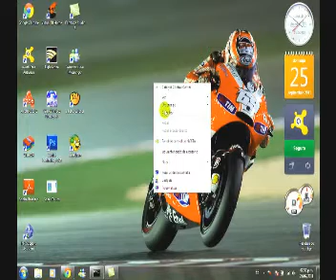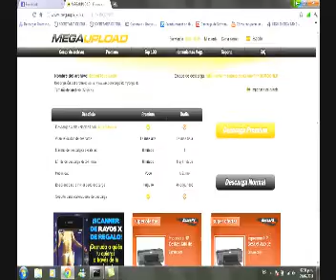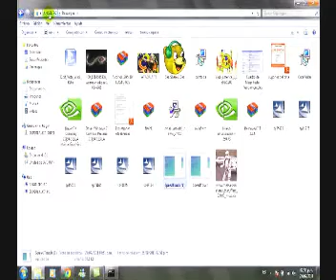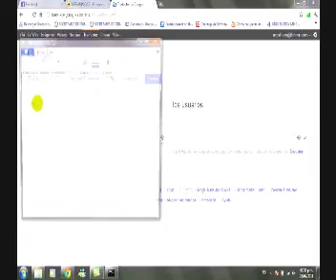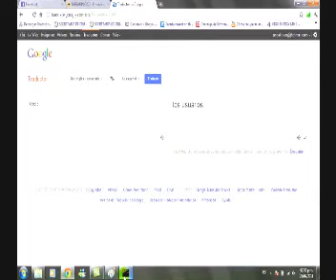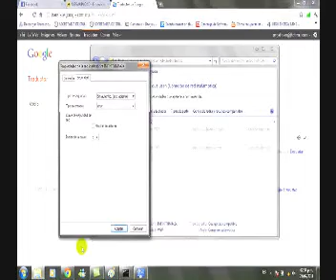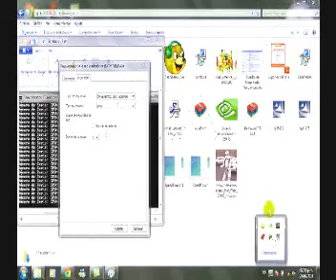Como obtener/adivinar/descifrar contraseñas de redes wifi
Aviso: La legalidad sólo permite hacerlo en tus redes, el resto sería ilegal.

En el articulo sobre cómo configurar la conexión a Internet ya hablamos de las diferentes formas que hay para proteger una red wireless (Wi-Fi), de las cuales la más efectiva es usar contraseña WPA. Los tipos de contraseña más extendidos son la WAP (o WPA) y la WEP, siendo la primera mucho más segura. En este articulo vamos a hablar de cómo crackear estas claves (sobre todo la WEP), de forma que podremos acceder a cualquier red wireless sin necesidad de conocer previamente su contraseña.

Te vamos a explicar cuatro formas distintas de obtener la contraseña de una red Wifi:

A. Con WifiSlax y Airoscript (Muy sencillo pero cuesta más tiempo)
B. Con Aircrack (Más rápido. Necesitas tener Linux instalado)
C. Con Aircrack + BackTrack (LiveCD por si no tienes instalado Linux en tu ordenador)
D. Con PulWifi para Android (para móviles y tablets)

Aviso: Acceder a una red wifi sin consentimiento de su dueño es ilegal. Antes de usar este manual debes tener el permiso del dueño de la red.